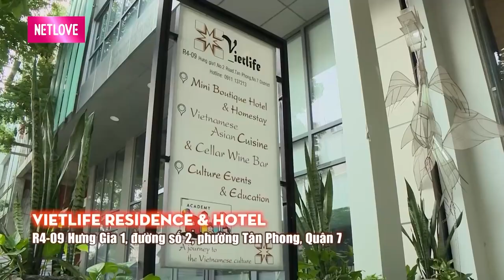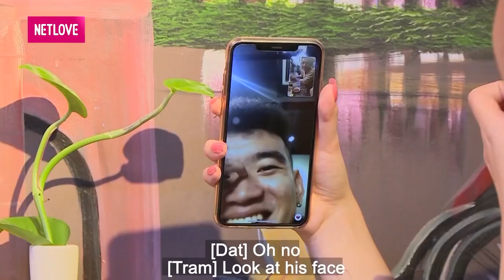SỐNG CHUNG 1 NHÀ 💗Cõng HOTGIRL trên lưng đi bộ 100m khiến soái ca điềm tĩnh KHÔNG CẢM XÚC GÌ